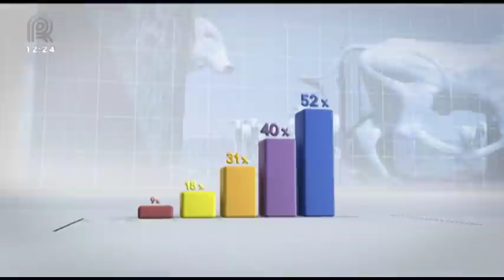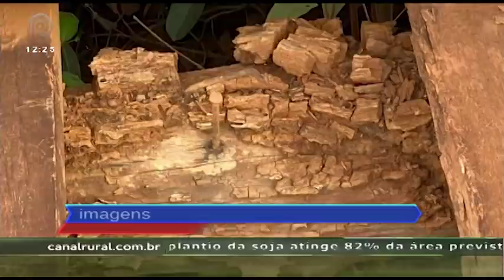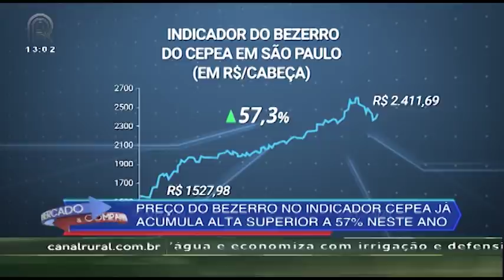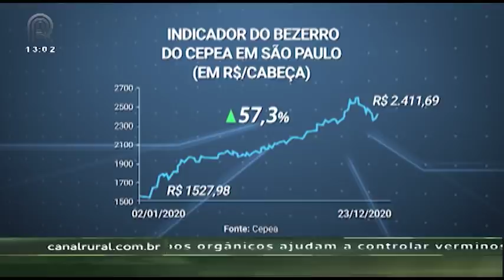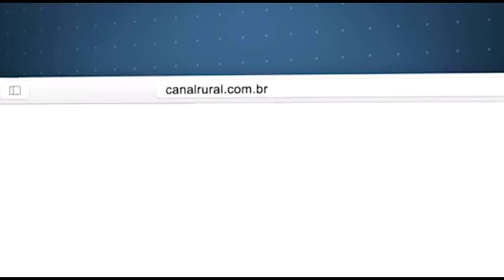28 12 MERCADOECIA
No Mercado&Companhia desta segunda-feira, 28, acompanhe:

Infraestrutura: agricultores de Vera, em Mato Grosso, reformam ponte de madeira com próprio dinheiro

Análise: produtor rural é vítima da incompetência do Estado para resolver problemas de infraestrutura

Preço do bezerro no indicador Cepea acumula alta de mais de 57% no ano

Assista também pela sua TV:
NET: 185 e 685
Sky: 164
OiTV: 179
ClaroTV: 185
Parabólica Analógica: banda C na Star One C2
Parabólica Digital: Star One C2